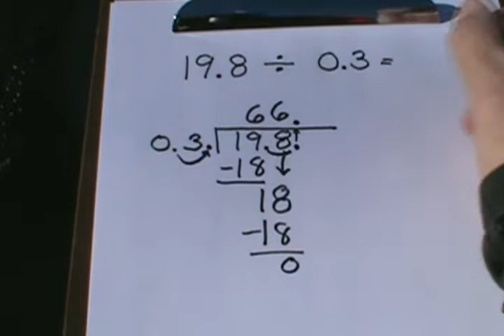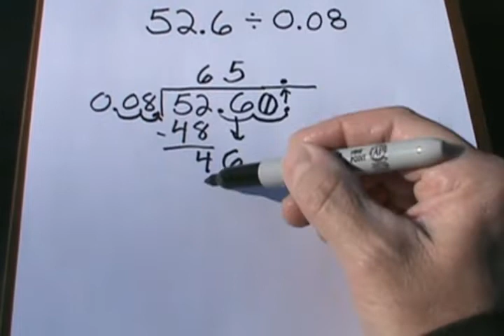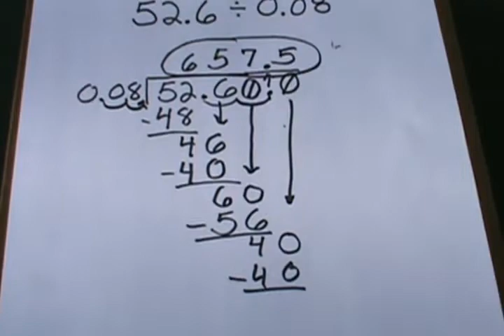Topic 5 5 Dividing Decimals by Decimals